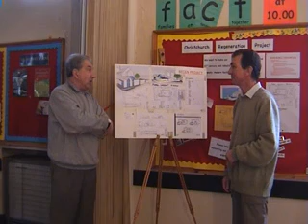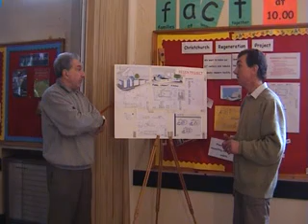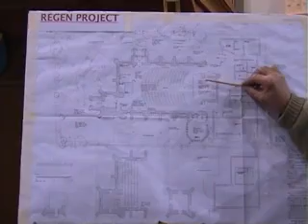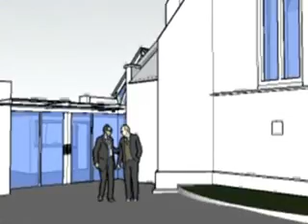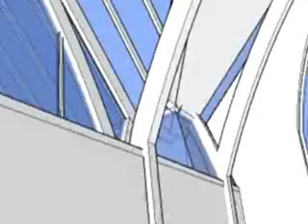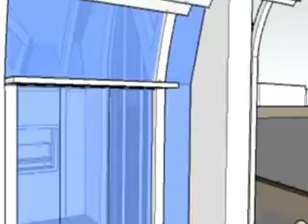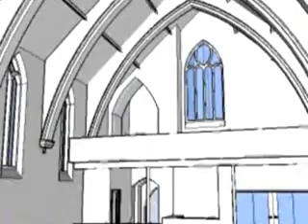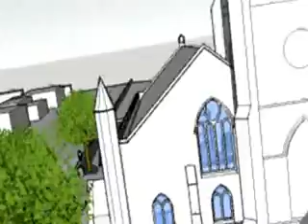Christchurch Regen 4 final xvid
The Video shown at the Gift Day at Christchurch Clevedon on March 6th 2011